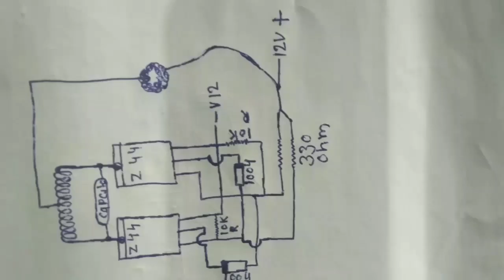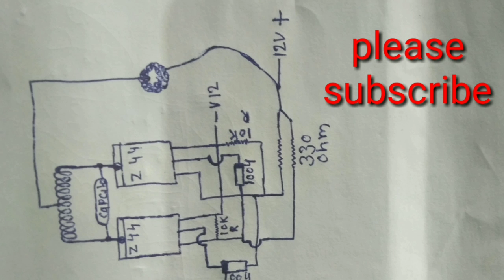How to make mini induction ये छोटा सा प्रोजेक्ट देखिये इसका कमाल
Hello dosto aaj ki is video me main aapko bataunga
ke aap ek mini induction kaise bana sakte ho to video
ko pura dekhna isko maine kaise banaya or is project
me kitne parts lage or parts name

IRF Z44

10k Resistence

330ohm Resistense

invertor coil copper wire
induction element
2 heatsinc

capacitor 230v or isse jyada wo bhi chalega

Thanks for wach## my video